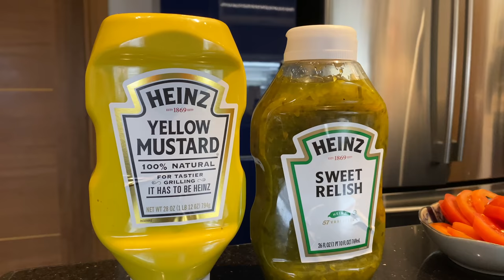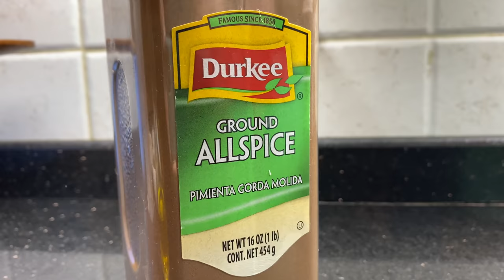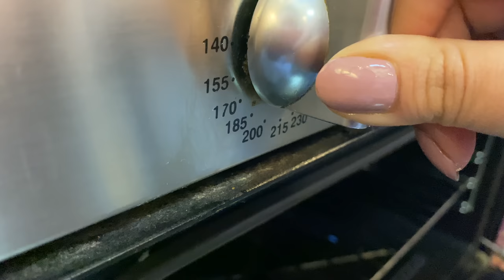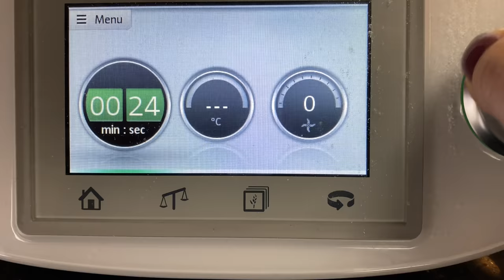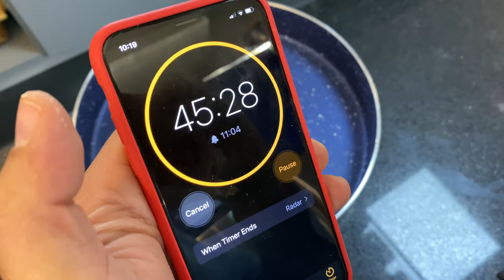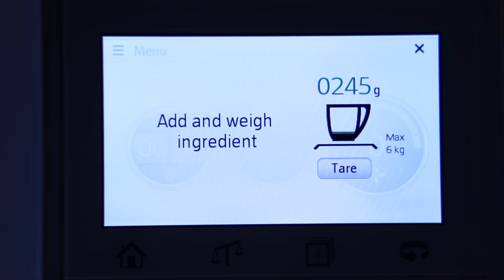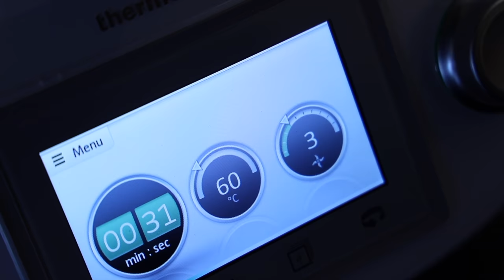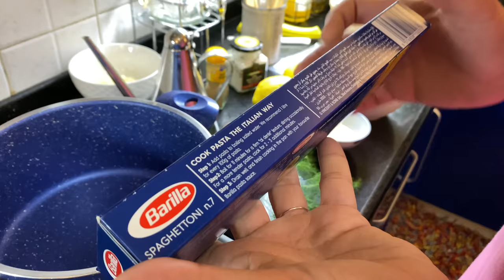One Month at Home, Staying Safe: 23 Video Recipes We Filmed in Details. Happy Moments in Our Kitchen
شهر واحد في المنزل ، حافظ على سلامتك: 23 وصفة فيديو قمنا بتصويرها بالتفصيل. لحظات سعيدة في مطبخنا
00:01 Borghol b Banadoura (Bulgur wheat and tomatoes)
03:16 Burger and Fries
15:08 Mehche wara2 malfouf (Vegan Stuffed cabbage leaves)
20:41 Djeij w Batata (Oven-cooked Potatoes and chicken)
27:15 Chinese Rice
31:11 Club Sandwich
33:12 Croque Monsieur Sandwich
37:15 Vegan Eggplant Rice
41:47 Eggs and Awarma
44:58 Several Choices of Eggs
49:06 Fajita
53:44 Italian Focaccia
01:00:00 Hummus
01:10:05 Pain au Lait and Cake
01:20:26 Mac and Cheese
01:24:05 Zaatar Thyme Manoucheh Cake
01:33:44 Angus Beef Tenderloin and Potato Chunks
01:41:55 Omelette Espagnole
01:46:39 Minced Meat and Rice: Oriental Rice
01:49:26 Cinnamon and Zaatar Rolls
01:56:12 Meat Stuffed Eggplant (Sheikh el Mehchi)
02:02:57 Spaghetti Pomodoro
02:07:23 Seafood Spaghetti

You are watching another video by NoGarlicNoOnions
Our Projects: